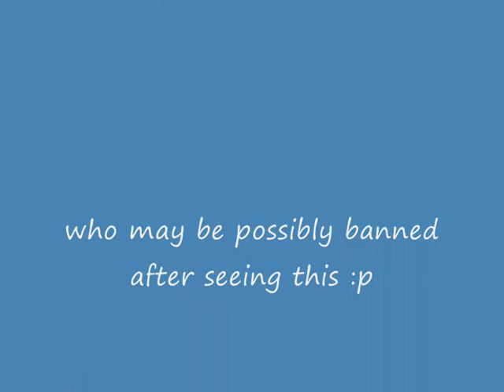Byond Duel Monsters Hack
GOD CARDS AND SEAL OF ORCHICHALCHOS!!!

tbh dunno how he did it somethin to do wid a backdoor thingy